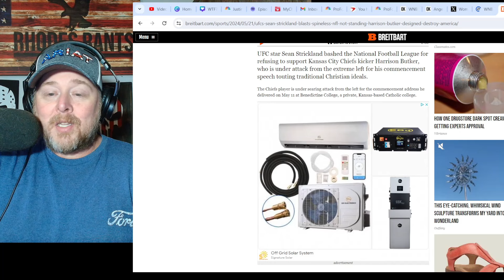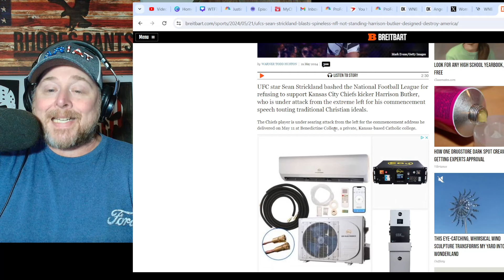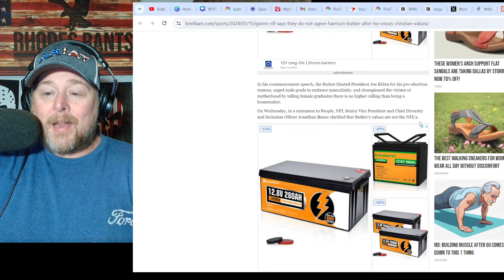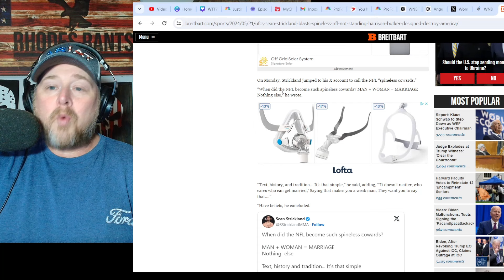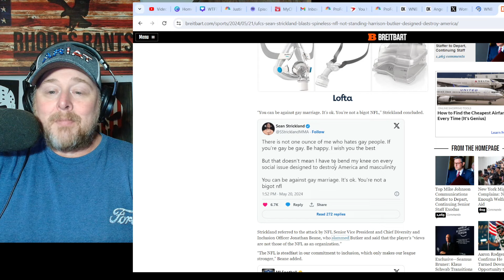UFC Fighter Sean Strickland SCORCHES NFL as COWARDS For REFUSING To Back Chiefs' HARRISON BUTKER!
UFC Fighter Sean Strickland SCORCHES NFL as COWARDS For REFUSING To Back Chiefs' HARRISON BUTKER! Butker has been under fire for his speech at a religious University.  Kansas City Chiefs quarterback Patrick Mahomes continues to be silent.